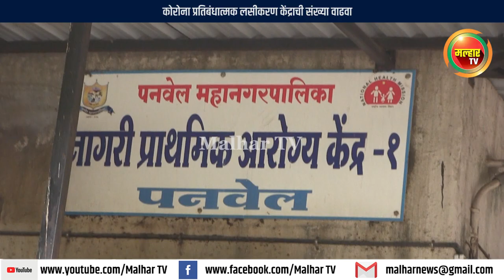Malhar Tv News | कोरोना प्रतिबंधात्मक लसीकरण केंद्राची संख्या वाढवा !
कोरोना प्रतिबंधात्मक लसीकरण केंद्राची संख्या वाढवा - आमदार प्रशांत ठाकूर यांची आरोग्य मंत्री राजेश टोपे यांच्याकडे मागणी !